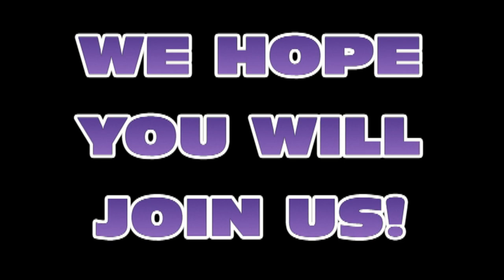Working Out at Home with Recreation and Campus Fitness Trainer Mohamed Camara (Core Workout)